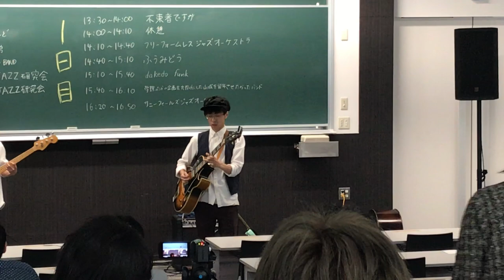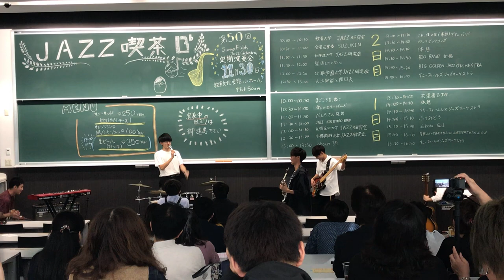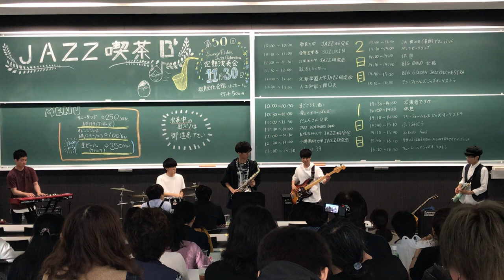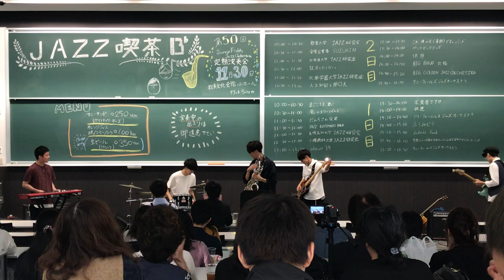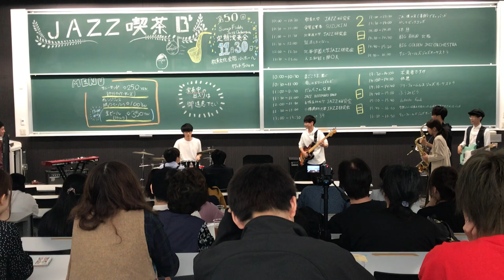2018/9/29 Dakedo Funk @第51回北海道科学大学大学祭 JAZZ喫茶B♭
Dakedo Funk

1.Penny Saved
2.Get Lucky
3.Cold Sweat (Special Guest:Kanako Yamada)

Member

As:Ryo Nushie
Gt:Takuto Asano
Key:Ryosuke Shirai
Bs:Hiroki Hayashi
Ds:Souta Sakai*